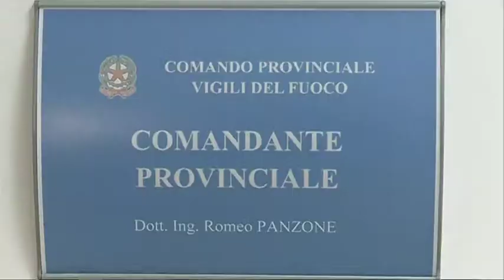Nuovo comandante Vigili del fuoco Teramo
I Vigili del Fuoco di Teramo hanno un nuovo comandante provinciale: Romeo Panzone